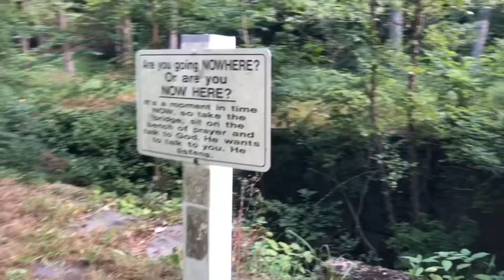D&L Trail | Through the Bible | Psalm 55 | Psalm 56 | Psalm 57